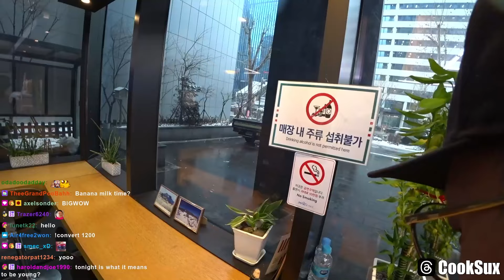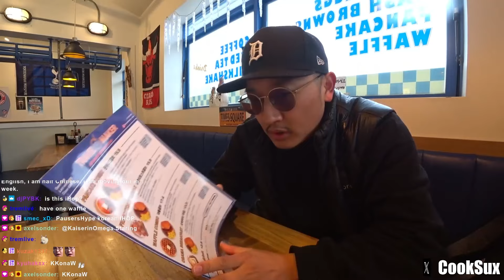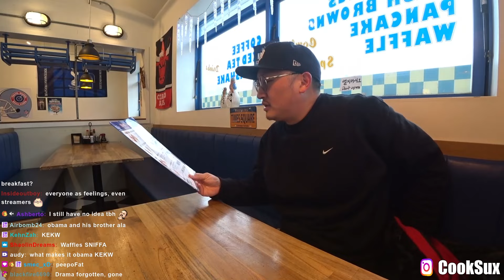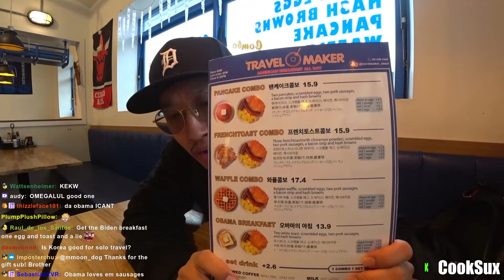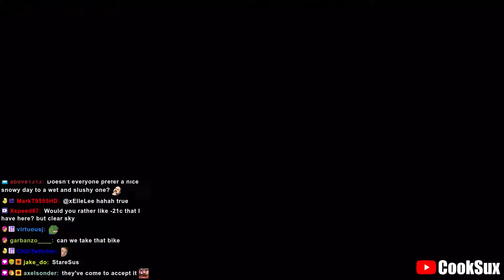2024.01.17: White Day | Seoul, South Korea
2390 W Pico Blvd 70323